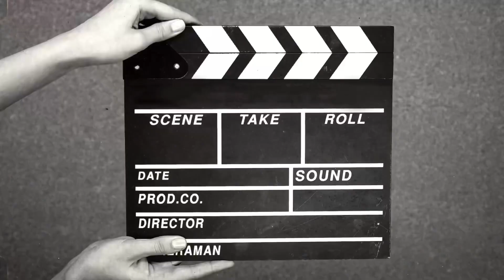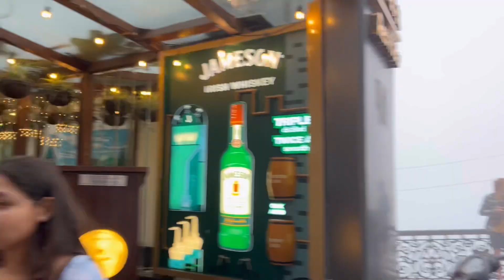Mussorie ka weather